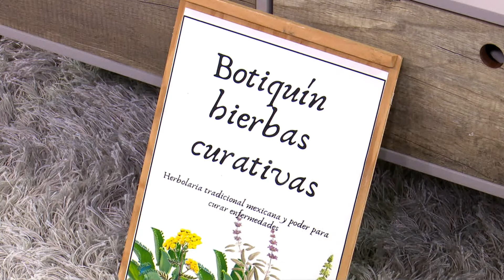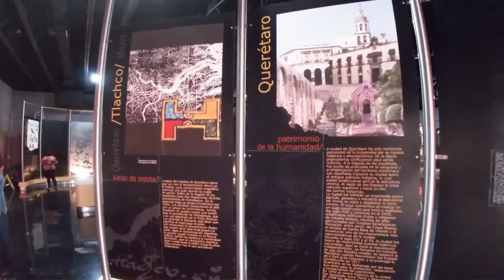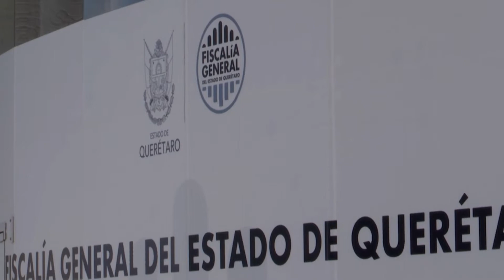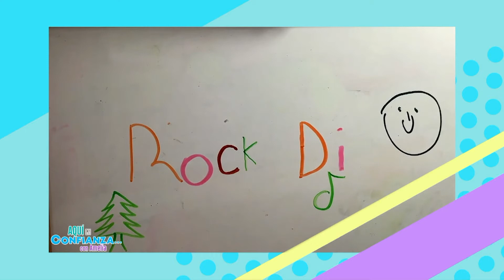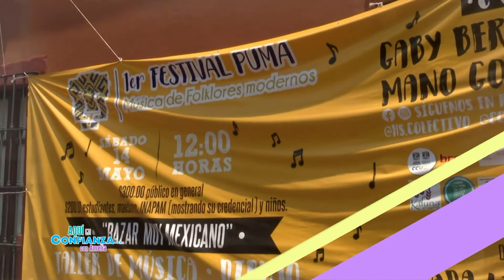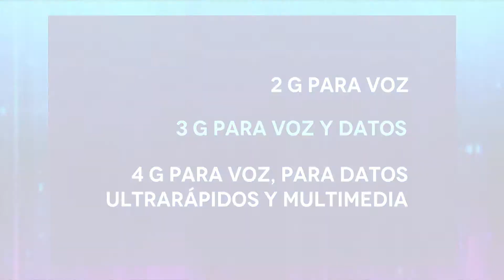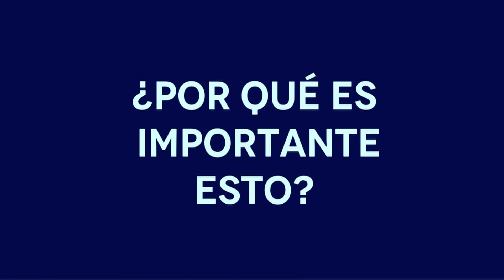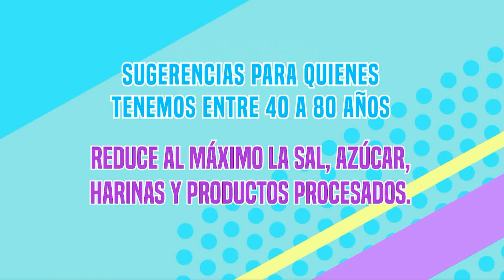AQUÍ EN CONFIANZA